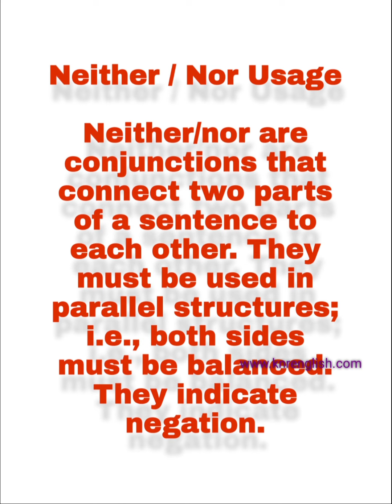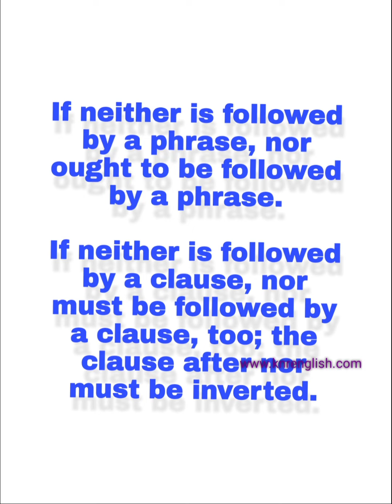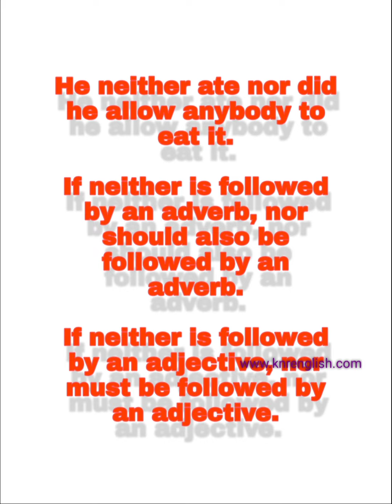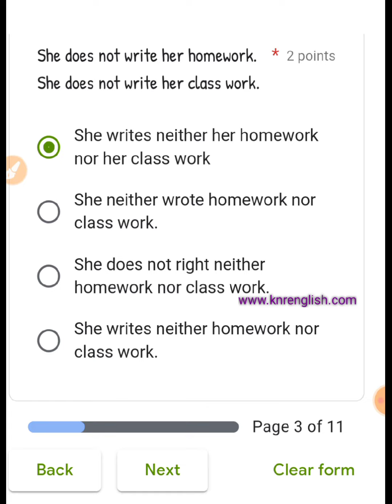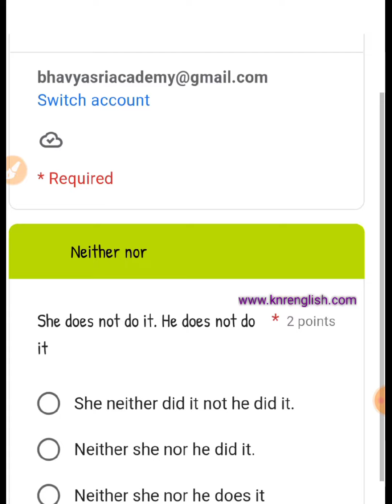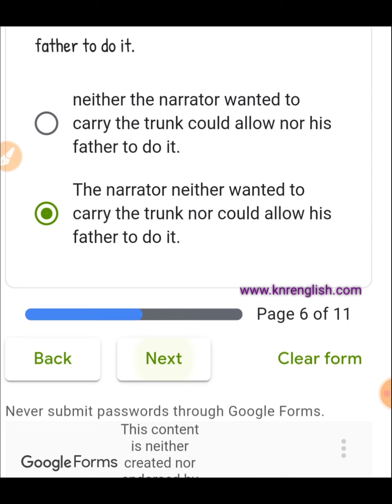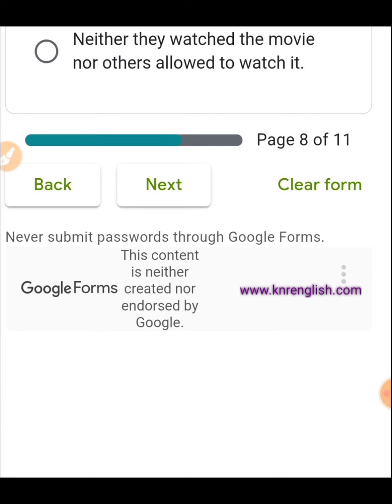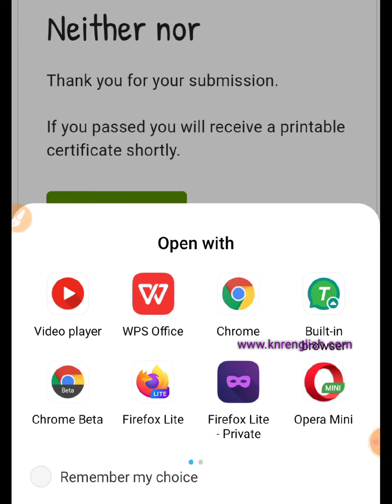How to Use Neither Nor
for Quizzes.